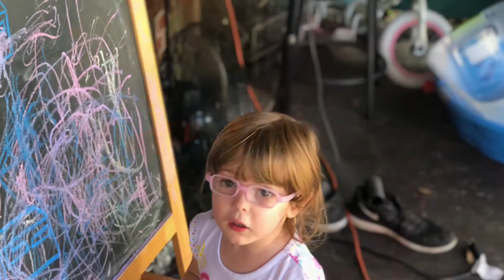The girls 2019